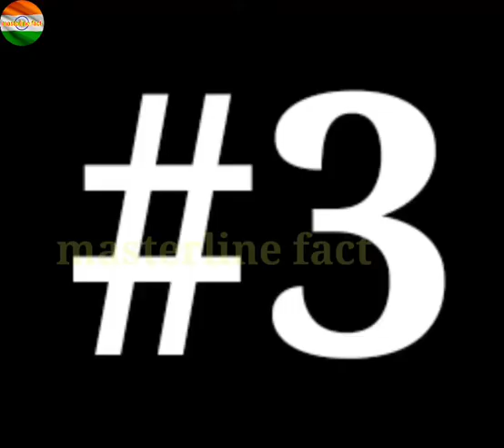लड़की को इंप्रेस कैसे करें?How to impress girl | hindi | fact